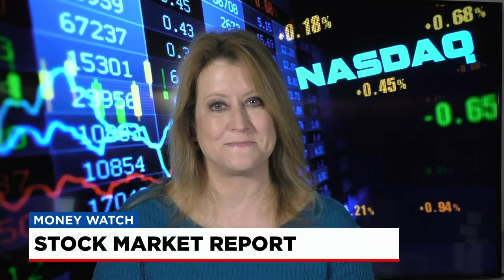FOX Carolina is partnering with Lilamax for Money Watch with Jane King. 5/18